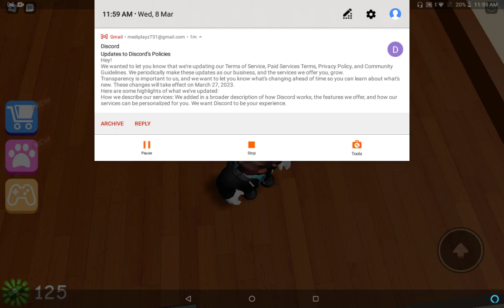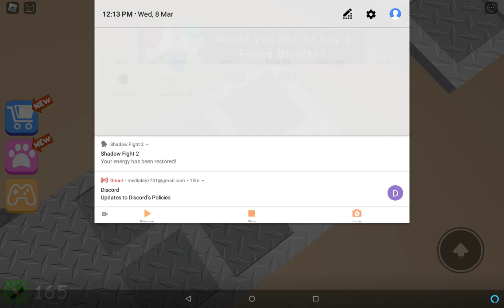Is my father getting better????